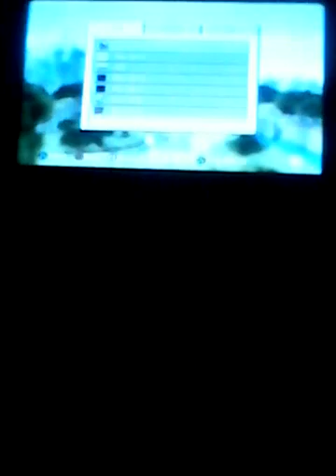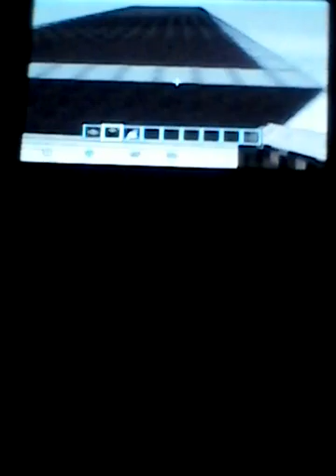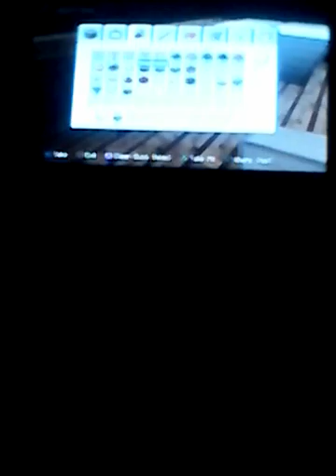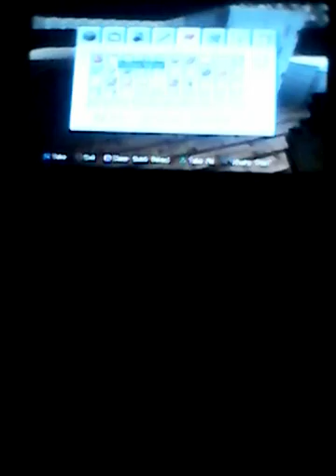Playing Minecraft part 6